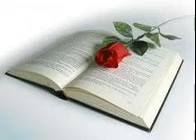LES REBELLES RELIGIEUX – Matthieu 10:15